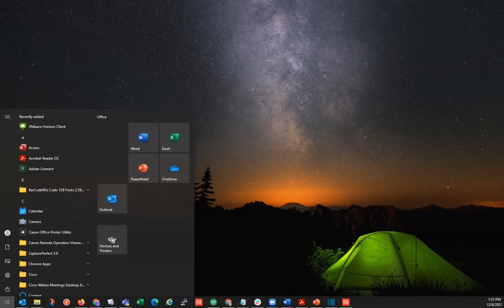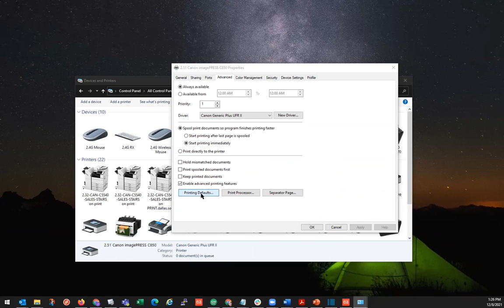Change Printing Defaults Canon MFP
Stewart Organization provides instructions for Changing Printing Defaults for Canon, such as 2-sided to 1-sided and auto BW/Color to BW.